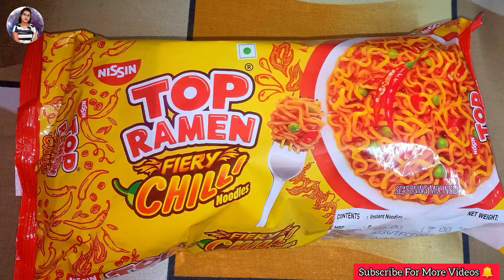ম্যাগি নুডলস রেসিপি বাংলা🤤। Easy Maggie Recipe In Bengoli🤤. 5min Maggie Recipe. ভেজ ম্যাগি রেসিপি